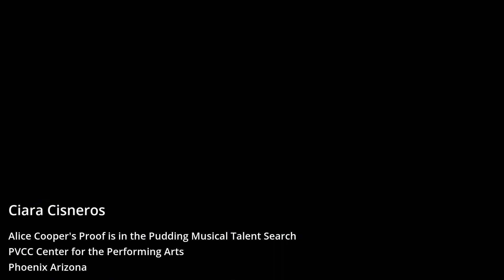Ciara Cisneros 2 0